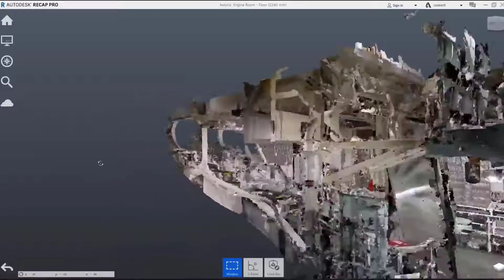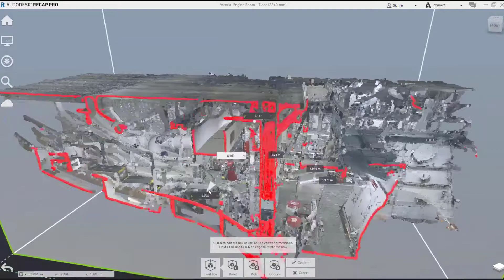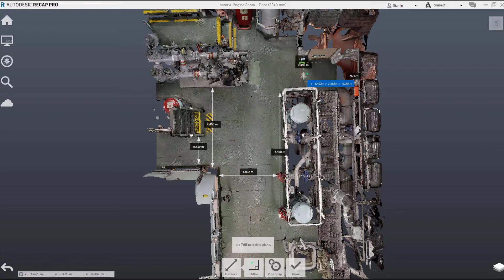NUVEM DE PONTOS 3D e AS BUILT (BIM) - Brasil3D | Realidade Virtual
Nuvem de Pontos realizado para ASTER MARINE SUPPORT do engine room do navio Astoria.

AS BUILT DIGITAL para Engenheiros, gerentes BIM, VDC's e arquitetos podem inspecionar a obra remotamente com um passeio virtual. O Tour Virtual 3D (MATTERPORT) é uma coleção de imagens de 360º profundamente conectadas ao modelo 3D no espaço real. Cada imagem 360º é automaticamente colocada no local correto. Os Colaboradores podem usar o Tour Virtual 3D para criar uma lista de tarefas visuais que precisam ser completadas no projeto. Digitalize o mesmo espaço de trabalho em diferentes fases para mostrar o progresso ao longo do tempo (documentação de construção). Explore com óculos de realidade virtual.

Tome medidas simples (dimensões) em unidades métricas ou imperiais. Medir remotamente. Não há necessidade de uma visita ao local novamente apenas para medir. Medir as dimensões dos objetos, salas ou mesmo todo o local de trabalho. As medições são precisas dentro de 1% da realidade. As medições dos espaços são feitas na malha 3D (nuvem do pontos) e podem ser medias no ReCap, Revit ou outro programa 3D.

O Tour Virtual 3D gerado em conjunto com a nuvem de pontos poderá ser inserido em seu site e disparado por e-mail, WhatsApp ou mensagem para outros engenheiros.

Dentro do Tour Virtual 3D poderá ser inseridas informações na forma vídeos, fotos, textos e link's.

Além disso podemos inserir o Tour no Google Maps.